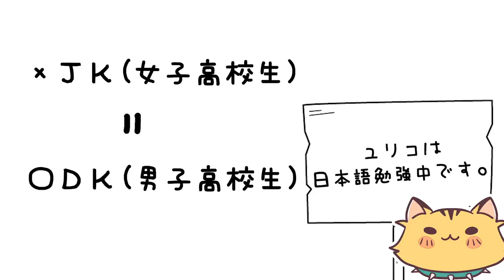【アニメトーク】平成アニメBEST10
14才でコスプレをはじめイタリアのコスプレコン テストで16回優勝。
2014年より日本でイベント、 テレビにて活動スタート。